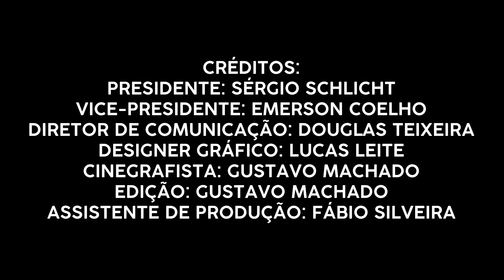BASTIDORES COPA PAULISTA 2023 - PORTUGUESA SANTISTA 2 X 1 SÃO BERNARDO